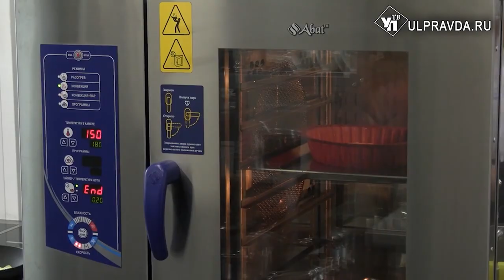Новые возможности и денежные призы. В Ульяновской области стартовал чемпионат «Абилимпикс»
В Ульяновске стартовал IX региональный чемпионат «Абилимпикс». Конкурс профессионального мастерства предназначен для людей с инвалидностью и ограниченными возможностями здоровья. Торжественная церемония открытия прошла в Центре «Патриот».